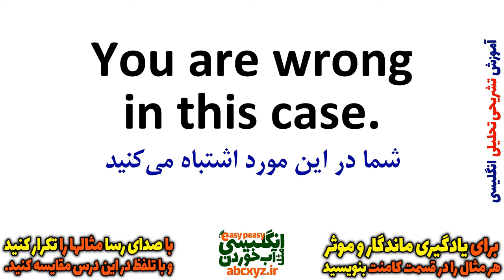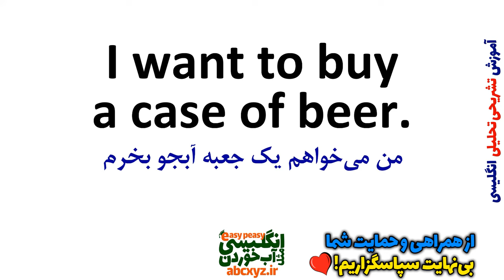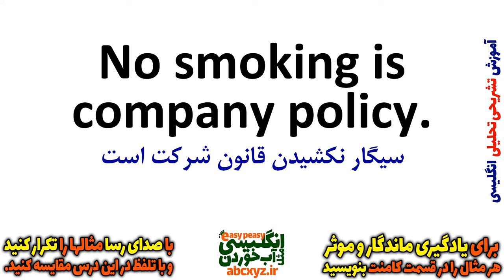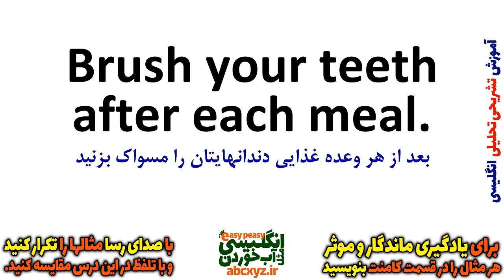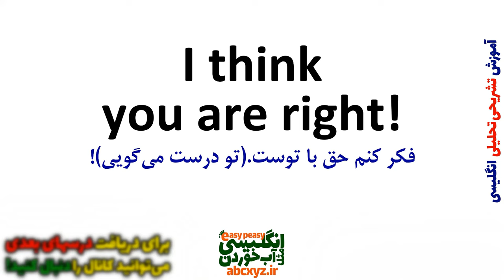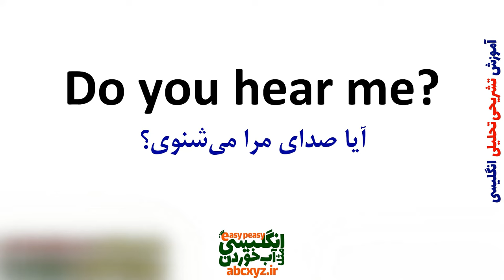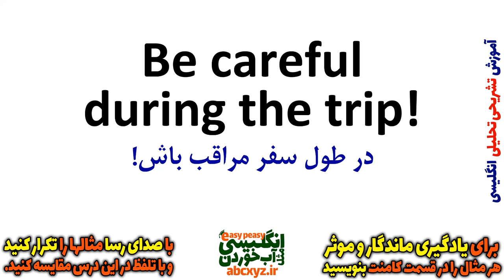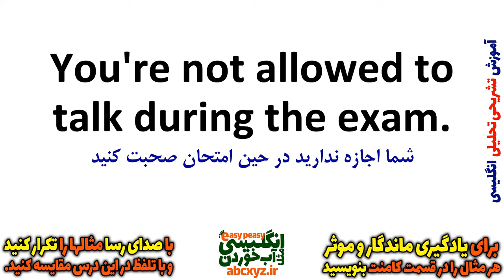یادگیری زبان انگلیسی - از مبتدی تا پیشرفته انگلیسی مثل آب خوردن درس 31